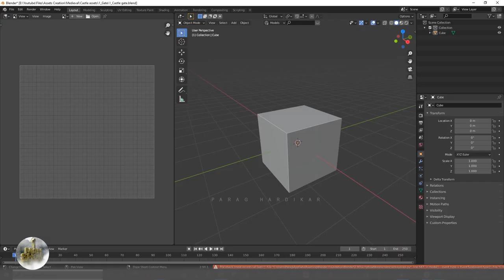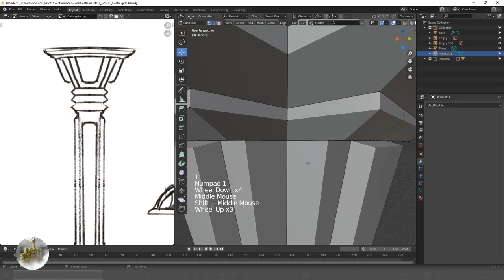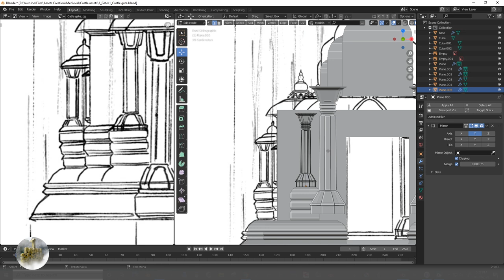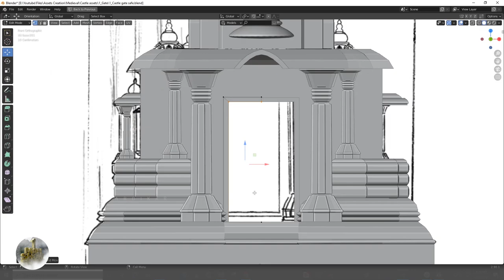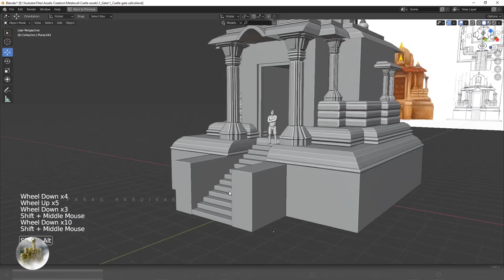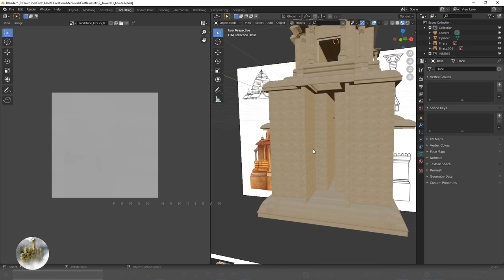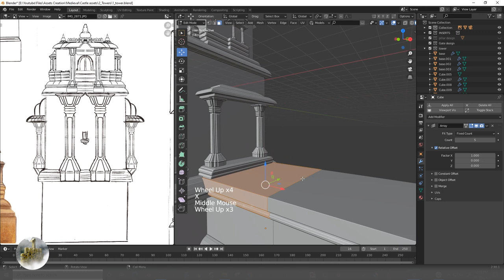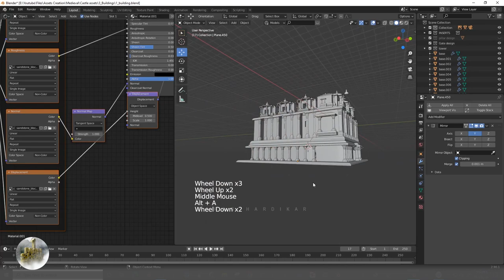Making concept art and Matte painting in blender | 2021 | Part 1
Hello everyone,
In this video I have tried to make some large size kingdom and temples and while doing it I had so many problems while rendering sometimes it crashed due to large amount of trees so then i decided to make this using CCO 3d scans from Sketchfab which worked.
This one was experimental in which i used some of the techniques i learned from CG geek's  tutorials.
I hope you enjoyed it and soon there will be part 2.